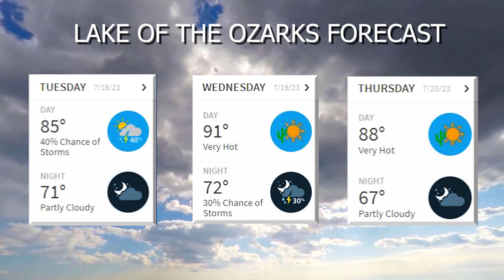lake News Now 7-18-23